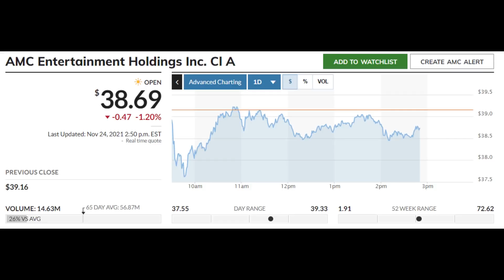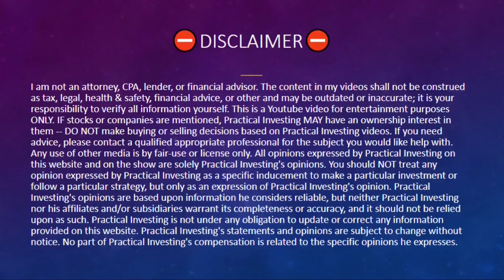AMC STOCK | I TOLD YOU SO!! (Prediction)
In this AMC Stock video I am going over reverse repo numbers that were just reported to be $1.45 TRILLION dollars & this is the 73rd Trillion dollar reverse repo in a row! I will tell you what this means for AMC stock price for this week & my prediction for amc stock price this week.

Sincerely,
PracticalInvesting